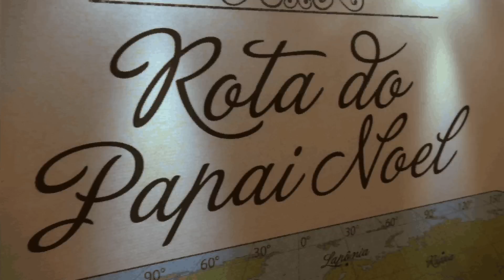Crianças se divertem no Expresso Encantado do Papai Noel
Instalado no estacionamento da CAIXA Cultural Brasília, até 6 de janeiro de 2015, o trenzinho oferece atividades lúdicas para crianças de até 12 anos. Os pequenos passageiros são acompanhados por uma equipe de monitores e pela companhia de Teatro CAIXA Cênica. Ao final da experiência, todos podem tirar uma foto com o Papai Noel na cabine de controle. Entrada franca. A CAIXA Cultural Brasília fica no Setor Bancário Sul, Quadra 4, Lotes 3/4, anexa ao edifício Matriz da CAIXA. Assista e compartilhe: